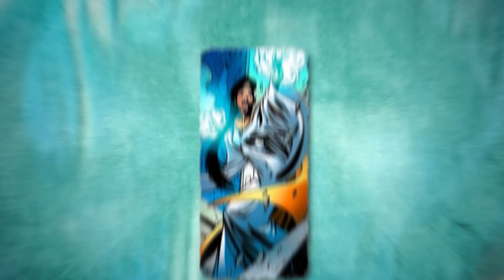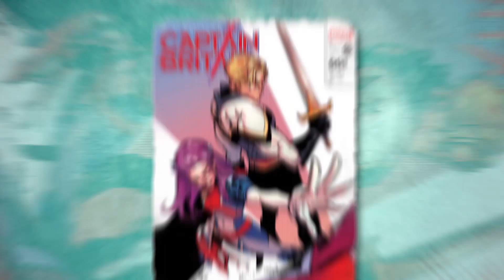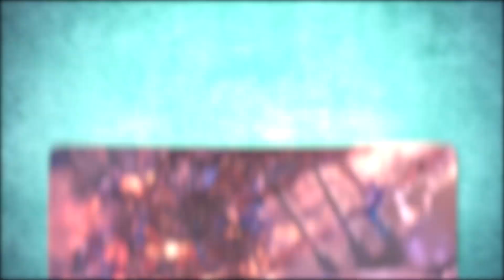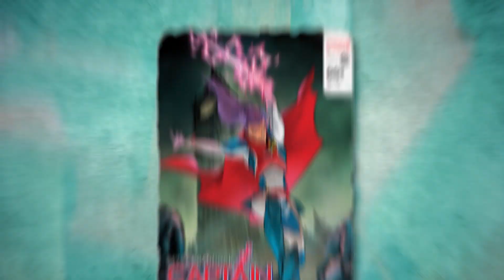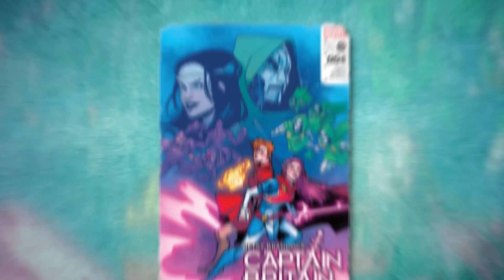CAPTAIN BRITAIN TRAILER (2024) w Henry Cavill & Robert Downey Jr (HD)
Welcome back to ScreenFlicks Hub, today on the channel we're going to be talking about CAPTAIN BRITAIN TRAILER (2024) w Henry Cavill & Robert Downey Jr (HD). If you're excited to learn more about this then make sure you watch the whole way through because you don't want to miss the details we have for you!